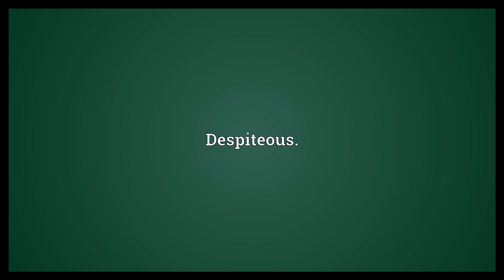Dispiteous Meaning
Video shows what dispiteous means. Spiteful; malevolent; cruel.. Despiteous..  Dispiteous Meaning. How to pronounce, definition audio dictionary. How to say dispiteous. Powered by MaryTTS, Wiktionary